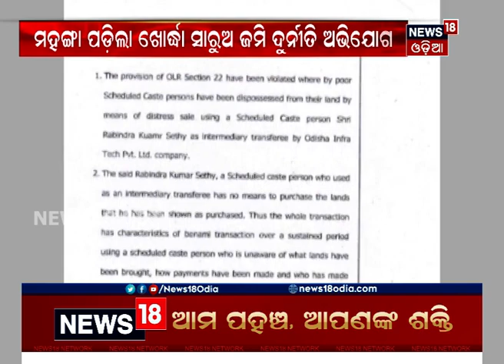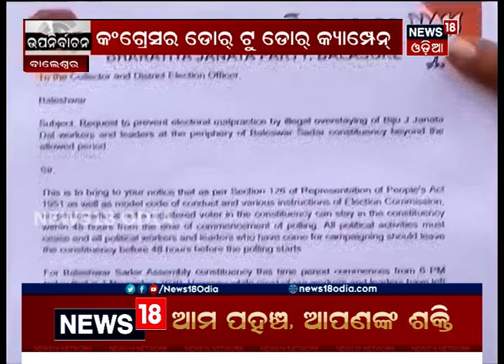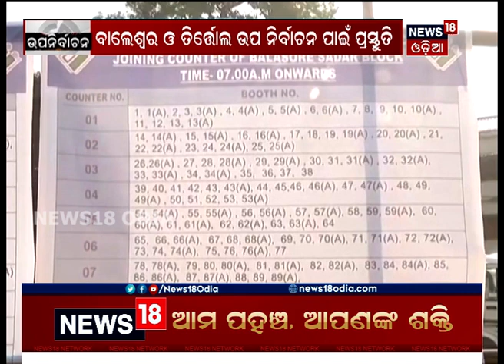ସଂଧ୍ୟା ୭ଟା ସାରା ଓଡ଼ିଶା ବୁଲେଟିନ୍ । 01.11.2020